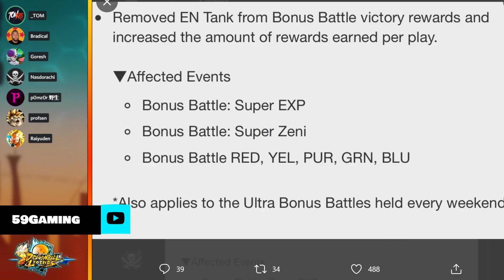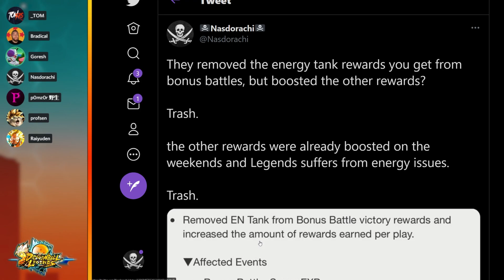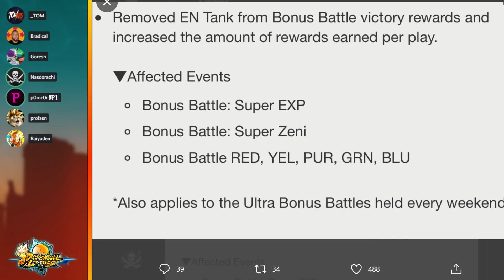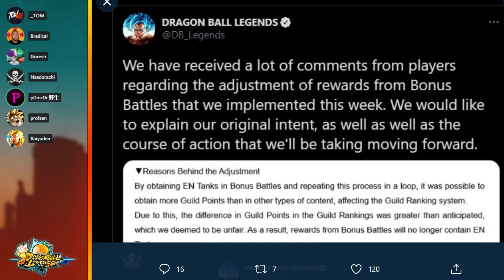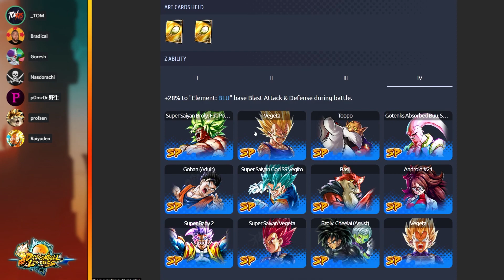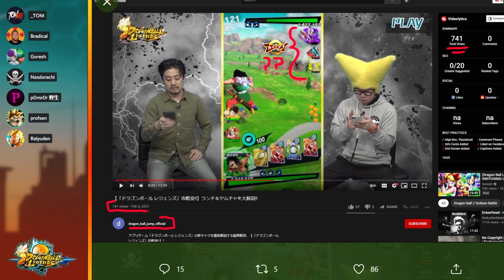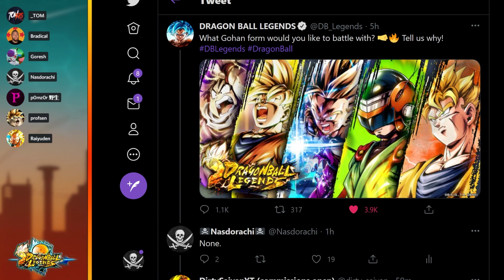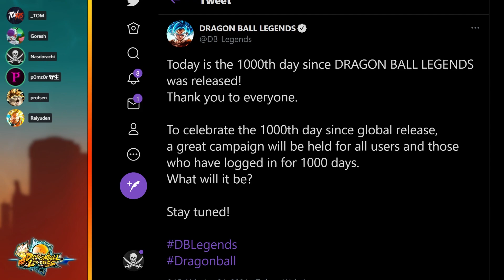Dragon Ball Legends Podcast - Episode 20 - IT'S UNDER 9000!